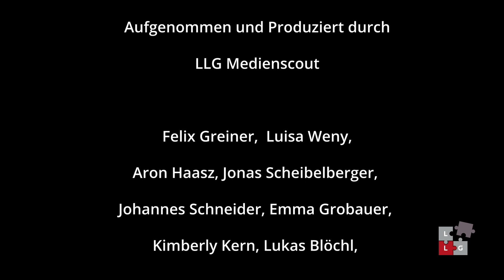A Weihnacht wies früher war 🎶 Solisten 🎄 LLG Weihnachtskonzert 2023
A Weihnacht wies früher war, Zillertaler Schürzenjäger

gespielt von Felix Hofbauer aus der 8b

beim Weihnachtskonzert des Landgraf-Leuchtenberg-Gymnasium Grafenau 🎄

🧑‍💻gestaltet und produziert durch den Medienscout-Wahlkurs